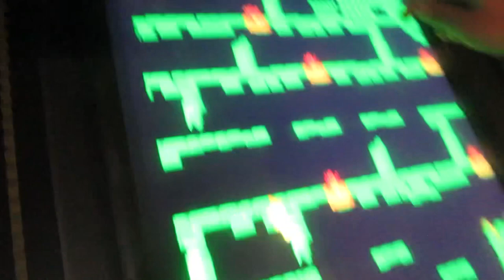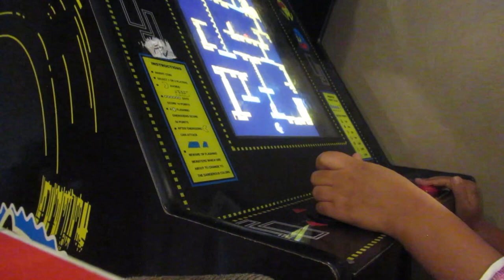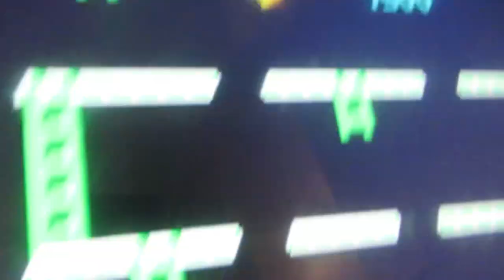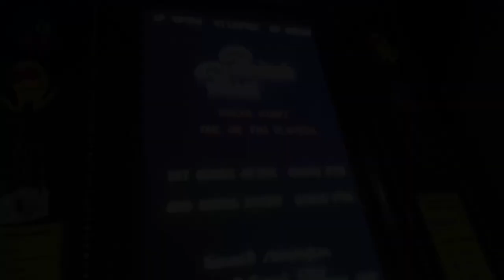Sissy got her first rainbow ring ever| Pandora’s Palace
Hi guys. Me and my sister @Molewhodigs  play Pandora’s Palace on our arcade machine.